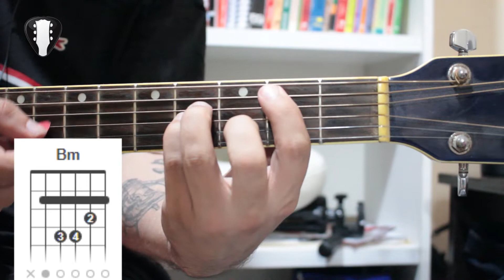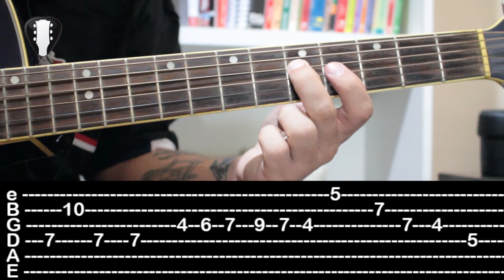Como tocar Last Christmas de Wham! no violão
Um clássico hoje de George Michael quando no WHAM! Last Xstmas no violão no guitarra em poucos menos você apenas a essa ainda hoje na ceia de Natal! Aprenda a tocar violão de forma gratuita aqui no youtuno - ho ho ho